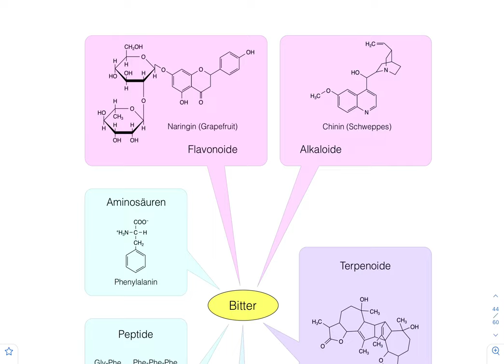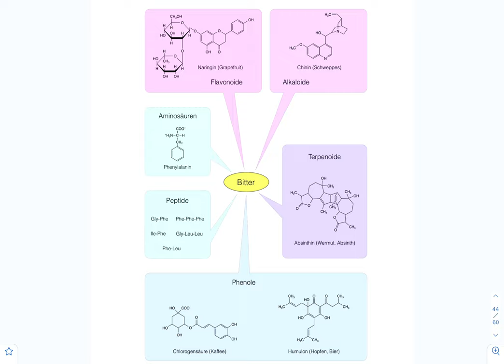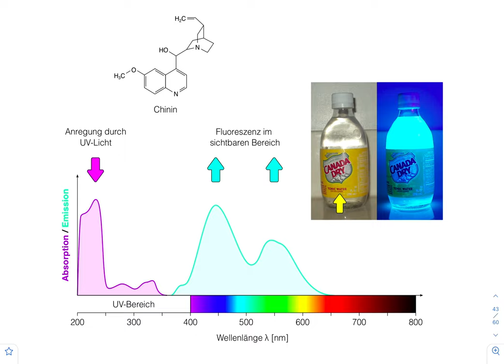Wie funktioniert der Geschmackssinn? (5/6)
Ein bitterer Geschmack deutet auf mögliche Giftstoffe hin und signalisiert: nicht essen! Die Bedeutung ist jedoch nicht immer eindeutig. Manche Bitterstoffe sind gesund, und eine Vorliebe für bitter ist erlernbar.